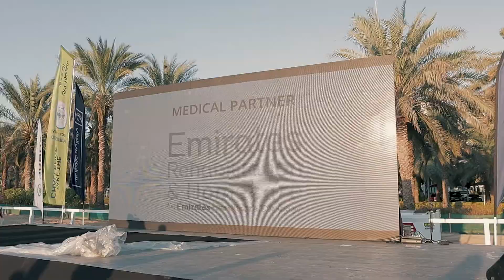Emirates NDB Unity Run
Thank you for the trust and for giving me the opportunity to shoot the event video.
Shot the whole video on Canon M50 and Sigma 16mm f1.4.

As the region's only provider with CARF accreditations for Inpatient, Outpatient, and Home Health Services, we take pride in being the official medical partner of the Emirates NBD Unity Run held at Dubai Silicon Oasis. Emirates Rehab held free health screening, physiotherapy screening, and first aid at the event where thousands of people joined in support of the people of determination.

The event featured 3km walk and 10km run in support to two centers for children and young people of determination and to celebrate the UAE's Year of Tolerance. As part of our corporate social responsibility, Emirates Rehabilitation & Homecare continue to engage and provide the highest possible care and assistance to the community.